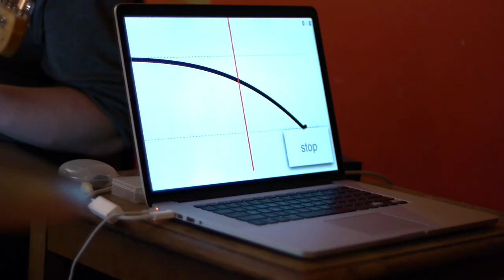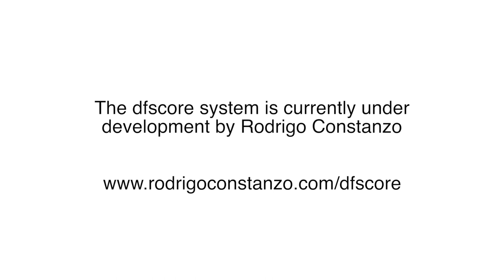dfscore - Premiere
The dfscore system is a dynamic score display system built to function over a local network to display a variety of musical material. The primary motivations for building the system were to allow for a middle ground between composition and improvisation and to be able to dynamically restructure and reorchestrate material on any given instrumentation.

The dfscore system enables groups of any size to collectively improvise without a conductor while still retaining moments of synchronicity. Each performer’s laptop, connected to a central router, displays information that is only relevant to them: melodic or rhythmic fragments, accompanying tempo and count in, role to assume.

The system is currently being developed thanks to a commission by Jazz North and will be free available and documented throughout the process. The main approach to the architecture will be a stand-alone application (called “dfs Performer”) which runs on the performers computers and then a series of tools for constructing dynamic compositions, which would run on a master computer.